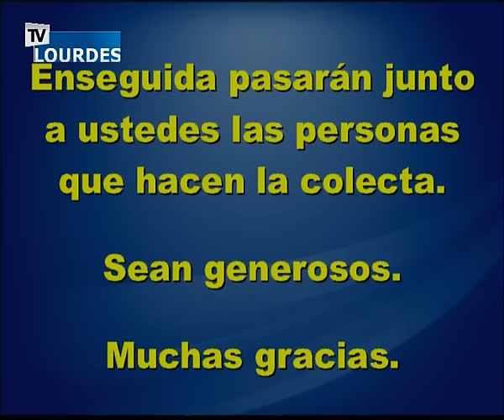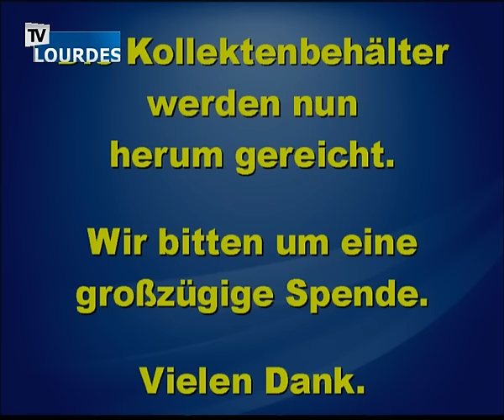Messe internationale de Lourdes du dimanche 28 août 2016